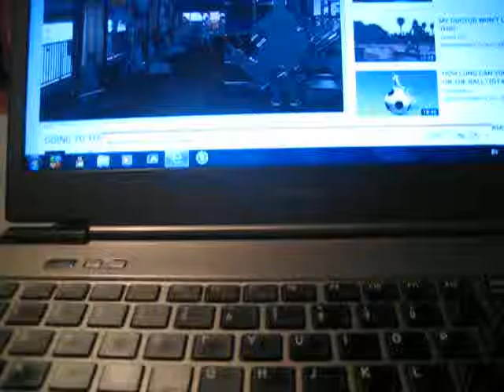Subscribe to ...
Description